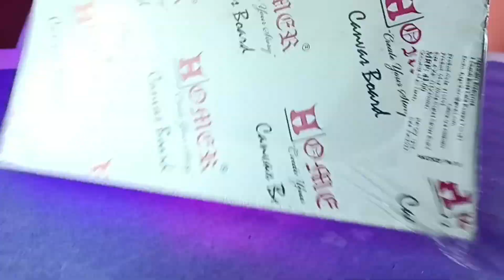𝐒𝐀𝐑𝐀𝐒𝐖𝐀𝐓𝐈 𝐌𝐀𝐀 𝐃𝐑𝐀𝐖𝐈𝐍𝐆 𝐄𝐀𝐒𝐘 𝐀𝐍𝐃 𝐁𝐄𝐀𝐔𝐓𝐈𝐅𝐔𝐋 || 𝐇𝐎𝐖 𝐓𝐎 𝐌𝐀𝐊𝐄 𝐌𝐀𝐀 𝐒𝐀𝐑𝐀𝐒𝐖𝐀𝐓𝐈 𝐃𝐑𝐀𝐖𝐈𝐍𝐆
𝐼𝑛 𝑡𝒉𝑖𝑠 𝑣𝑖𝑑𝑒𝑜 𝑠𝒉𝑜𝑤𝑠 𝑦𝑜𝑢 𝑎 𝒉𝑜𝑤 𝑡𝑜 𝑚𝑎𝑘𝑒 𝑠𝑎𝑟𝑎𝑠𝑤𝑎𝑡𝑖 𝑚𝑎𝑎 𝑑𝑟𝑎𝑤𝑖𝑛𝑔 𝒇𝒐𝒓 𝑓𝑒𝑤 𝑠𝑖𝑚𝑝𝑙𝑒 𝑠𝑡𝑒𝑝𝑠...𝑉𝑒𝑟𝑦 𝑒𝑎𝑠𝑦 𝑎𝑛𝑑 𝑏𝑒𝑎𝑢𝑡𝑖𝑓𝑢𝑙 𝑝𝑎𝑖𝑛𝑡𝑖𝑛𝑔 𝐴𝑛𝑦𝑜𝑛𝑒 𝑐𝑎𝑛 𝑎𝑛 𝑚𝑎𝑘𝑒 𝑒𝑎𝑠𝑖𝑙𝑦 𝑎𝑡 𝒉𝑜𝑚𝑒... 𝑐𝑎𝑛𝑣𝑎𝑠 𝑝𝑎𝑖𝑛𝑡𝑖𝑛𝑔 𝑓𝑜𝑟 𝑏𝑒𝑔𝑖𝑛𝑛𝑒𝑟

𝐼𝑓 𝑦𝑜𝑢 𝑤𝑎𝑛𝑡 𝑡𝑜 𝑙𝑖𝑘𝑒 𝑚𝑦 𝑣𝑖𝑑𝑒𝑜𝑠 𝑡𝒉𝑒𝑛 𝑐𝑜𝑚𝑚𝑒𝑛𝑡 , 𝑙𝑖𝑘𝑒... 𝑎𝑛𝑑 𝑠𝒉𝑎𝑟𝑒 𝑚𝑦 𝑣𝑖𝑑𝑒𝑜𝑠 𝑜𝑛 𝑦𝑜𝑢𝑟 𝑓𝑟𝑖𝑒𝑛𝑑𝑠 𝑎𝑛𝑑 𝑦𝑜𝑢𝑟 𝑓𝑎𝑚𝑖𝑙𝑦.. 𝑠𝑢𝑏𝑠𝑐𝑟𝑖𝑏𝑒 𝑡𝑜 𝑚𝑦 𝑐𝒉𝑎𝑛𝑛𝑒𝑙 𝑎𝑛𝑑 𝑐𝑙𝑖𝑐𝑘 𝑡𝒉𝑒 𝑏𝑒𝑙𝑙 𝑖𝑐𝑜𝑛 𝑓𝑜𝑟 𝑔𝑒𝑡 𝑡𝒉𝑒 𝑙𝑎𝑡𝑒𝑠𝑡 𝑛𝑜𝑡𝑖𝑓𝑖𝑐𝑎𝑡𝑖𝑜𝑛... 𝑝𝑙𝑒𝑎𝑠𝑒 𝑠𝑢𝑝𝑝𝑜𝑟𝑡 𝑚𝑦 𝑐𝒉𝑎𝑛𝑛𝑒𝑙.

𝑇𝑟𝑦 𝑖𝑡 𝑎𝑡 𝒉𝑜𝑚𝑒 𝑎𝑛𝑦𝑡𝑖𝑚𝑒 𝑎𝑛𝑦𝑤𝑎𝑦... 𝐼 𝒉𝑜𝑝𝑒 𝑢 𝑙𝑖𝑘𝑒 𝑡𝒉𝑖𝑠 𝑣𝑖𝑑𝑒𝑜..